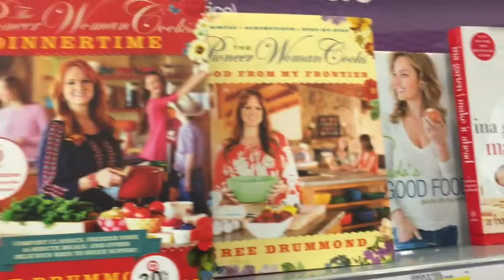Christmas Day 9....Target shopping